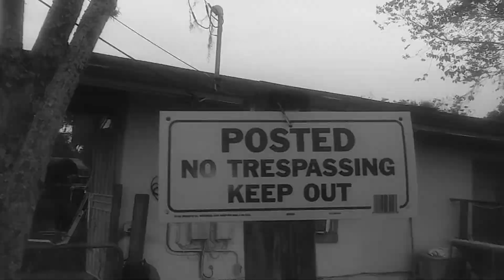EAST50 RIDA'Z Ovideo Fl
Chop & Shop By Leonard E Cannady Jr A.K.A Choppadidthat B.K.A Da Brotha LC